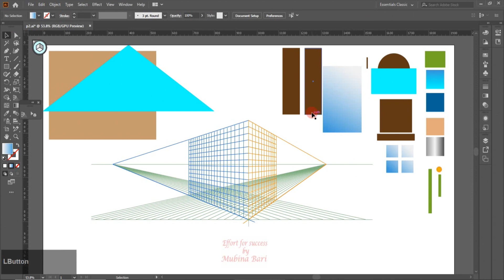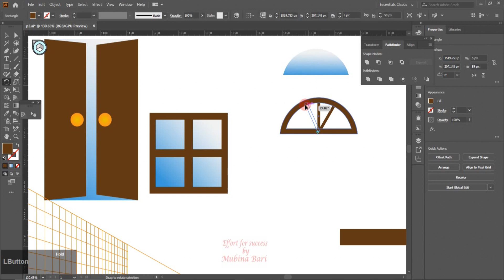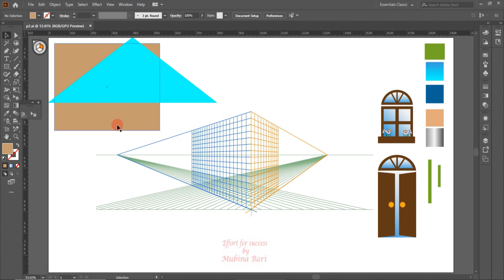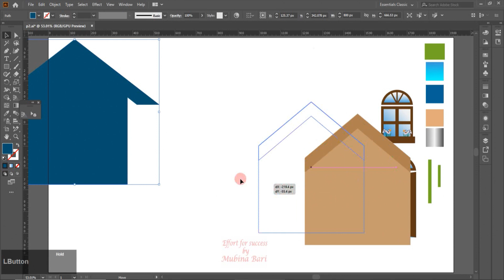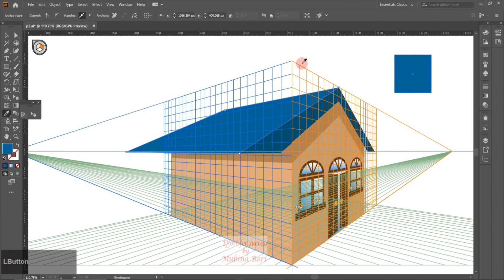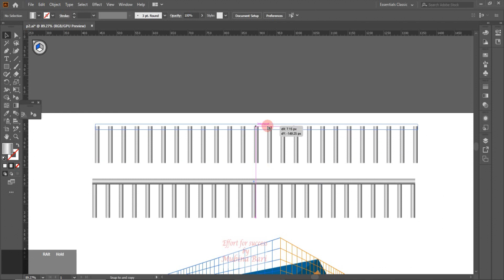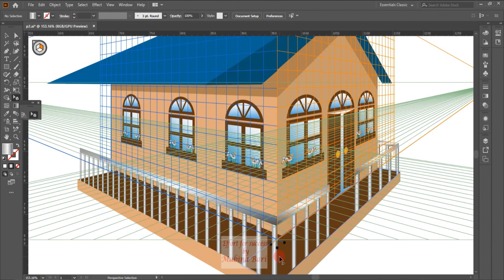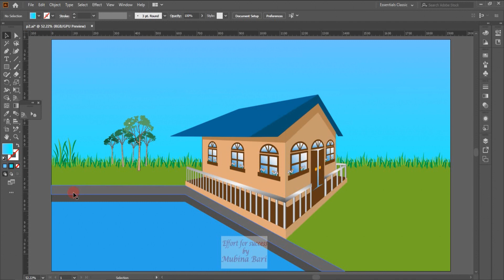Adobe illustrator class 74 two-point perspective illustration Urdu/Hindi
In this video, we are going to learn how to create a two-point perspective illustration by using the two-point perspective grid in adobe illustrator if you are interested to learn how to make 2 point perspective illustration this video is for you by watching this video you quickly learn to create illustrations in Urdu/Hindi language

You may also join our other free online courses click below the link to join my courses